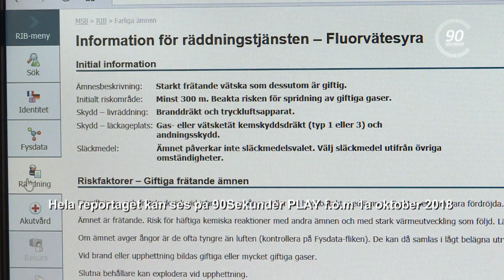Kembrand Kalmar - TRAILER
Reportaget kan ses i sin helhet av prenumeranter av videoserien 90 Sekunder, fr.o.m. 1:a september 2018
Det var länge oklart vad det var som brann i Läckebys lokaler den 23:e april 2018, men i lokalen fanns Fluorvätesyra i olika stora plastbehållare och i olika koncentrat. Fluorvätesyra är mycket giftigt och frätande. Den kan orsaka lungödem på grund av toxisk reaktion vid inandning och vid upphettning bildas mycket giftiga gaser. Eftersom man inte visste exakt hur giftigt röken var beslutades det om evakuering och drygt 15 olika polisenheter från i stort sett hela länet kallades till platsen. Ett 20-tal brandmän och ett par poliser hamnade på sjukhus för observation.